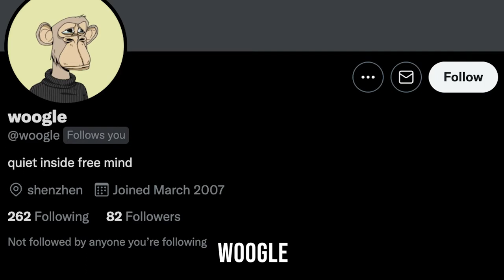Please Trade My Ape Back | Song A Day #4705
Hey!
Would you be open to a trade?
I just bought this ape
with the 50 eth you paid me yesterday.

We could just use SudoSwap!
I've set it all up,
you just have to approve it.

It really was a mistake,
selling that ape.
I'd love to get him back, if possible.
 I actually paid .29 more eth
for the ape I'm swapping with you.

Woogle, that’s your name
You bought my Ape
And I’m sending you this song
I didn’t think that I’d feel this way
About a jpeg of an ape
But here we are and all I can say
Is at the end of the day